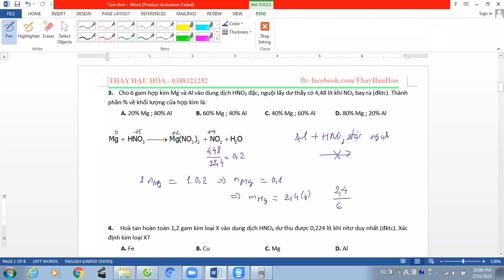Cho 6 gam hợp kim Mg và Al vào dung dịch HNO3 đặc, nguội lấy dư thấy có 4,48 lít khí NO2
Cho 6 gam hợp kim Mg và Al vào dung dịch HNO3 đặc, nguội lấy dư thấy có 4,48 lít khí NO2 bay ra (dktc). Thành phần % về khối lượng của hợp kim là :
A. 20% Mg, 80% Al   B. 60% Mg ; 40%Al    C. 40%Mg ; 60%Al    D. 80%Mg; 20%Al